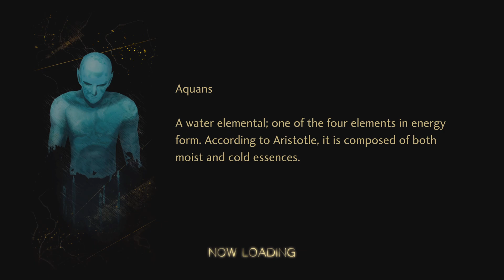SHIN MEGAMI TENSEI V: Vengeance_20240729012641